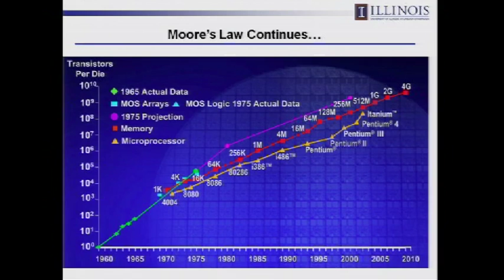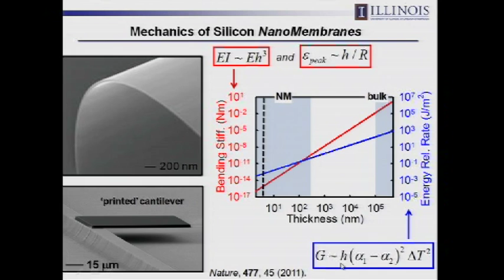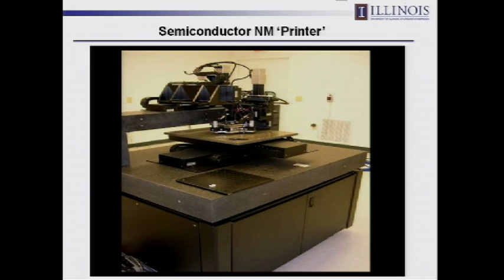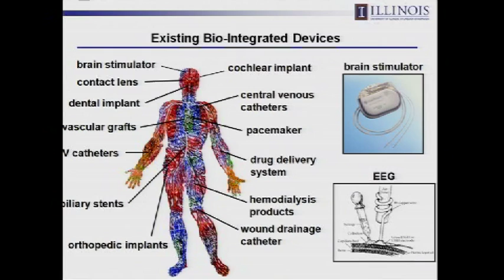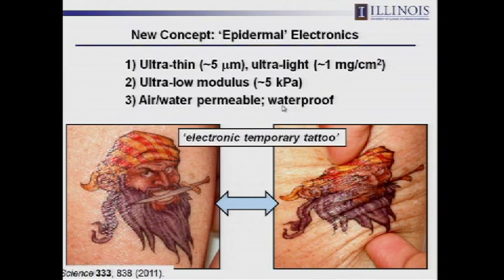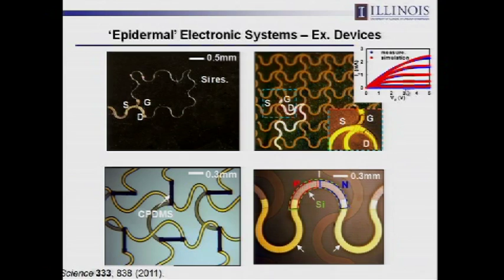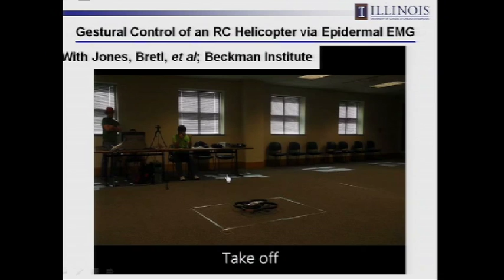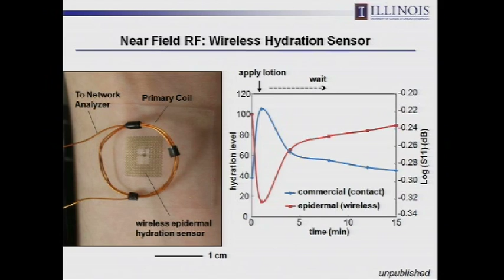EMBC 2012 Theme Speaker: Professor John A. Rogers